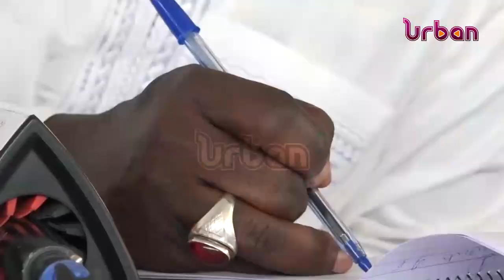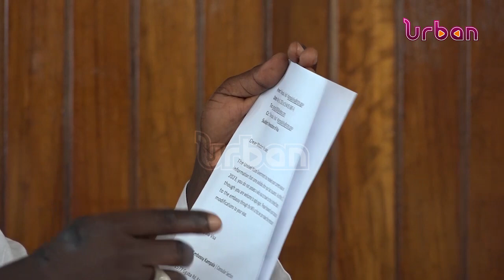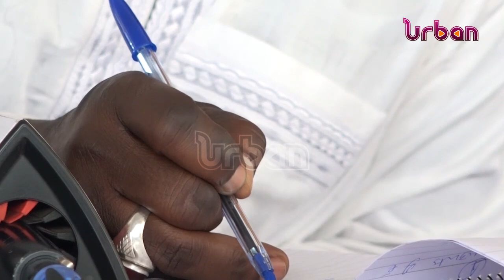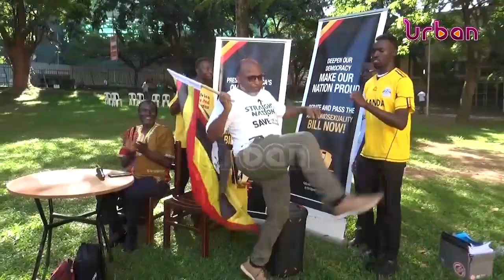Speaker Among's US visa revoked